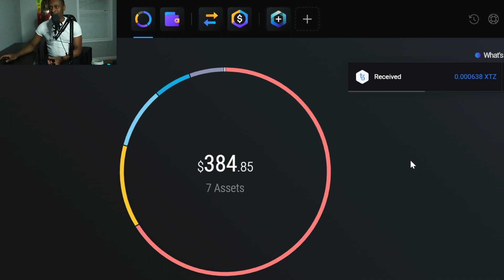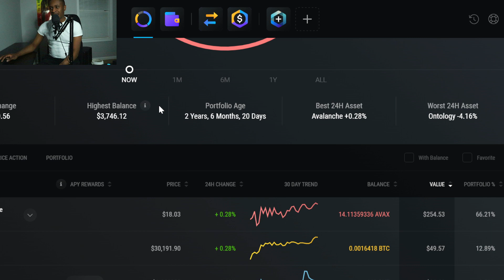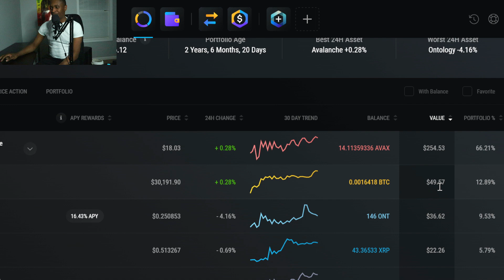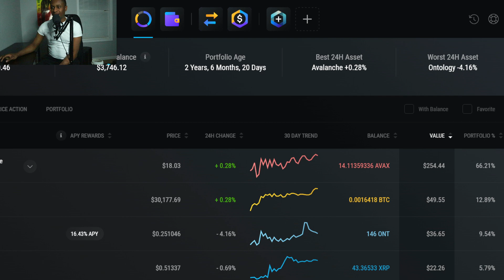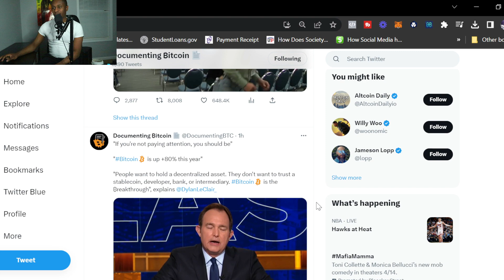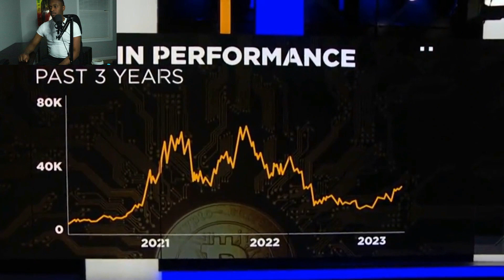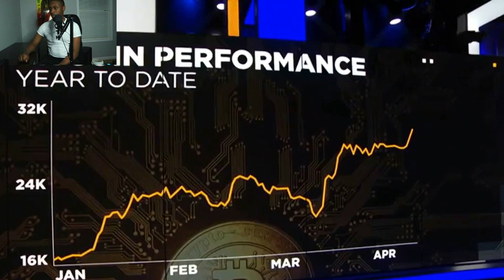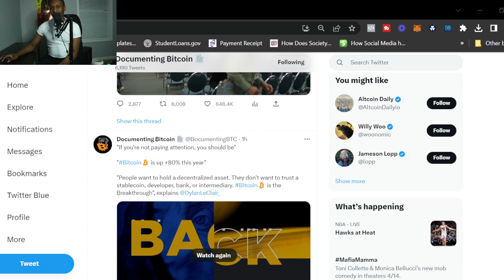Why You Should Invest in Crypto RIGHT NOW : Crypto Portfolio update